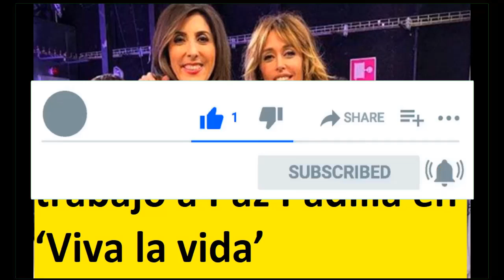Emma García ofrece trabajo a Paz Padilla en ‘Viva la vida’